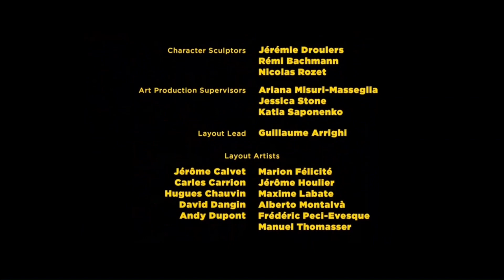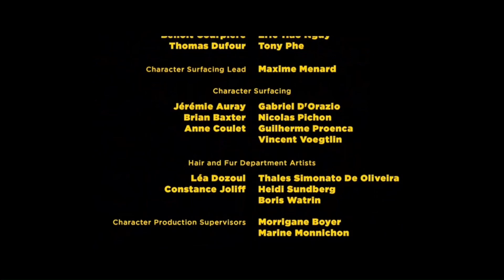Minions: The Rise Of Gru - SBF2K6 Network Credits (Network Premiere)